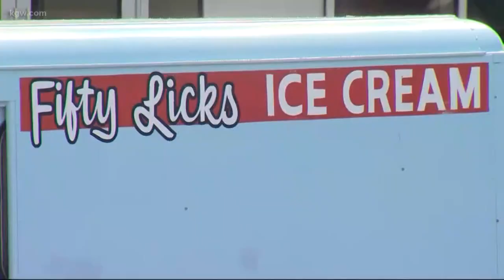Protesters rally outside Portland ICE office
Demonstrators have gathered outside Ice headquarters in Portland.